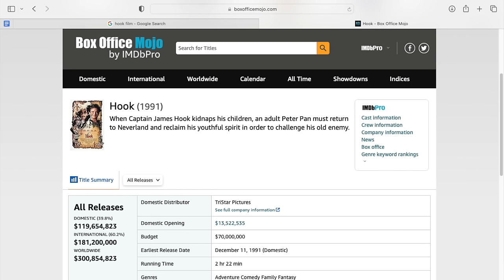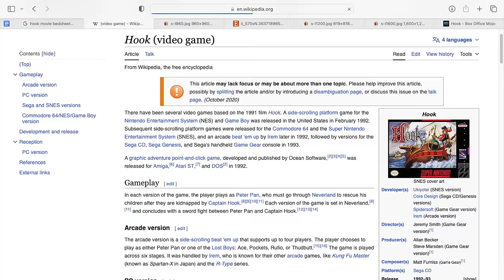Console Wars - Hook - Super Nintendo Vs Sega Genesis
In this episode the rivals take on Hook for the Super Nintendo and the Sega Genesis. These games are very similar, but do have some differences. Which version is better? Hook for the Super Nintendo or the Sega Genesis? Find out in this episode of Console Wars!